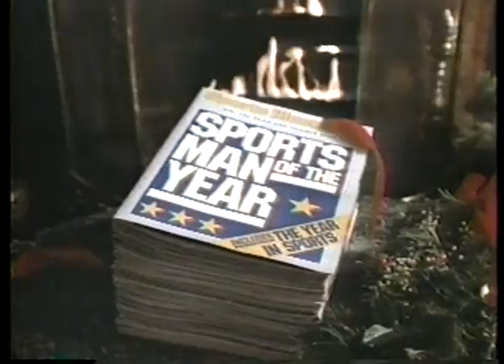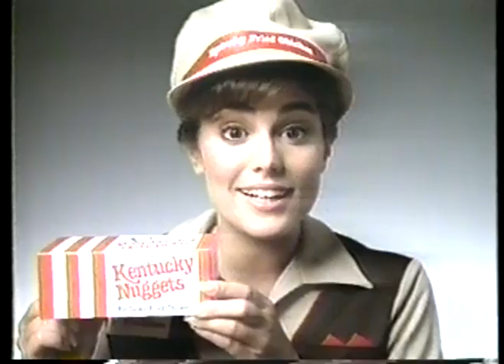NFL - Special - Men Who Played The Game - San Francisco 49'ers TE Dave Parks imasportsphile.com